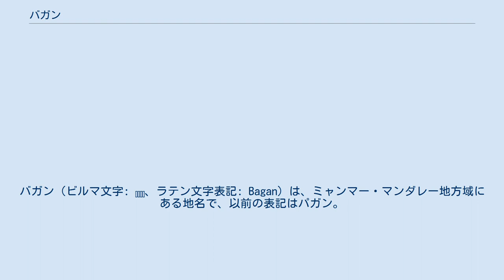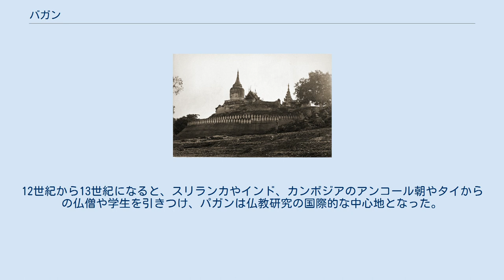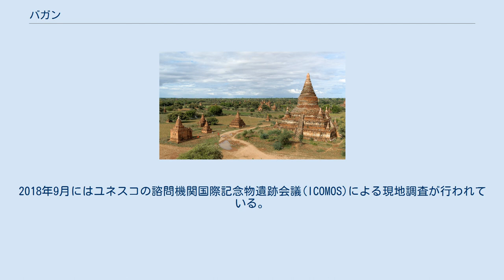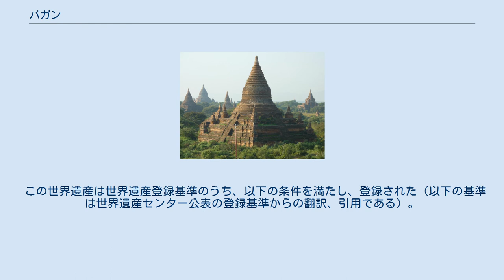バガン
バガン（ビルマ文字: ပုဂံ、ラテン文字表記: Bagan）は、ミャンマー・マンダレー地方域にある地名で、以前の表記はパガン。
カンボジアのアンコール・ワット、インドネシアのボロブドゥールとともに、世界三大仏教遺跡のひとつと称され、イラワジ川中流域の東岸の平野部一帯に、大小さまざまな仏教遺跡が林立している。
バガンとは、広くこの遺跡群の存在する地域を指し、ミャンマー屈指の仏教聖地である。
その一部の城壁に囲まれたオールドバガンは、考古学保護区に指定されている。
点在するパゴダや寺院のほとんどは11世紀から13世紀に建てられたもので、大きいものや小さいものがある。
本来は漆喰により仕上げられた鮮やかな白色をしているが、管理者のない仏塔は漆喰が剥がれレンガの赤茶色の外観となる。
仏塔の数は、3000を超えるといわれている。
 アノーヤター王が築いたシュエサンドー・パゴダ バガン遺跡は、約41km2のエリア内にある。
建造物の大多数は、西暦1000年代から1200年代に建てられたもので、当時のバガンは、最初のビルマ統一王朝であるパガン朝の都であった。
西暦874年に、Pyinbya王が都をパガンに移した後に、主要な都市となった。
しかし、それぞれの治世ごとに遷都することがビルマの慣習であったため、アノーヤター王の時代まで都は再び放棄されることとなった。
 1057年、アノーヤター（アニルッダ）王はモン族の都であったタトゥン王国を征服し、パーリ語で書かれた三蔵の経典を取り戻した。
仏教僧や、職人のほか、こうした文物は、バガンを宗教的、文化的な中心地に作り変えるために役立った。
 低地ビルマの僧の助けを借りて、アノーヤターは上座部仏教の国教化を進め、上座部仏教の盛んなスリランカとも交流した。
12世紀から13世紀になると、スリランカやインド、カンボジアのアンコール朝やタイからの仏僧や学生を引きつけ、パガンは仏教研究の国際的な中心地となった。
 クビライの下賜品を断った後の1287年に、王朝はモンゴル人に滅ぼされた。
その後の歴代君主によっても放棄され、おそらくモンゴル人の掠奪を受けた街は、政治的な中心としての地位を失っていったが、その後も仏教研究の場としては繁栄を続けた。
 ミャンマー政府は1997年にバガンをユネスコの世界遺産に推薦したが失敗に終わった（1996年に暫定リスト掲載、「Bagan」）。
これは、国家平和発展評議会 (SPDC) が、近代的な建材を使用して修復したため（真正性の奈良文書による文化資材の真正性および復元に際して極力現地に残された原材料を用いることを推奨するヴェネツィア憲章におけるアナスタイローシスの欠如）と、さらに軍事政権がゴルフコースや南西のMinnanthu近郊には高さ61mの展望台を建てたためと言われている。
 その後、政権が民主化され、日本を含む海外からの整備支援を積極的に受け入れるようになり状況は改善されたが、ミャンマー地震 (2016年8月)によりパゴダの損壊が発生。
これを適切な処置で修復したことから（現在も継続中）、2017年に改めて推薦を行い、2019年の登録を目指すこととなった。
2018年9月にはユネスコの諮問機関国際記念物遺跡会議(ICOMOS)による現地調査が行われている。
 2019年5月 ICOMOSにより「バガンの考古地域と記念建造物群」が登録勧告となる。
同年7月に、「バガン」の名で正式登録された。
ピュー古代都市群に続き、ミャンマーでは2件目の世界遺産となった。
 1868年のブーパヤー・パゴダ。
1975年の地震により倒壊したため、今日残るのは再建されたものである。
 ニャウンウー空港 ミャンマー政府の方針により、遺跡が集中するオールドバガン地区には5軒のホテルのみ営業が許可されている。
オールドパガン北側のニャウンウーにはバジェットホテルやゲストハウスが立ち並び、南側のニューバガンには中級ホテルが多い。
 2014年から3ヶ年にわたってJICA「地域観光開発のためのパイロットモデル構築プロジェクト」が行われた。
 日系旅行会社のサラトラベルが営業している。
 ミャンマー...